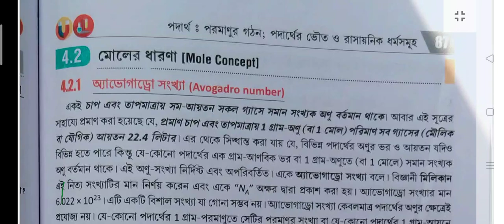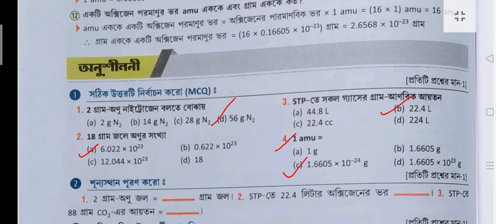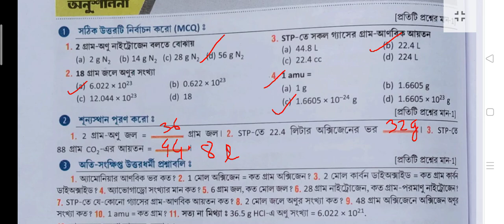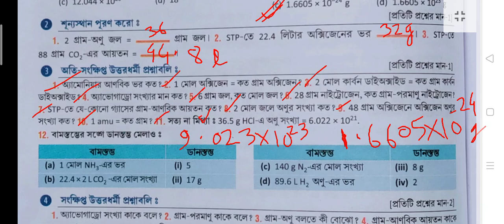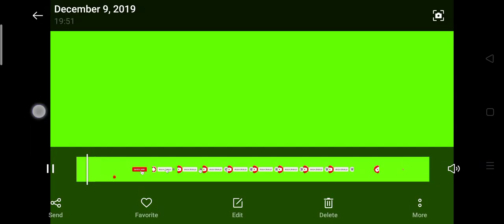9 ভৌত বিজ্ঞান অ: 4.2 উত্তর|wb Class 9 physical science ch- 4.2 question answer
9 ভৌত বিজ্ঞান অ: 4.2 উত্তর|wb Class 9 physical science ch- 4.2 question answer| @samirstylistgrammar
class 9 physical science chapter 4 Moler dharona question answer#,
class 9 physical science chapter 4 (4.2) question answer,
9 দ্বিতীয় অধ্যায় ইতিহাস পার্ট-1|WB class 9 history chapter 2 question answer| @samirstylistgrammar
class 9 itihaas chapter 2 question answer#,
class 9 itihaas dwitiya adhyay question answer#,
class 9 itihas chapter 2 question answer,class 9th itihas chapter 2 question answer,
9 ভূগোল ৭ম অধ্যায় অনুশীলনী উত্তর|Class 9 Geography chapter 7 question answer|@samirstylistgrammar
9 ভৌত বিজ্ঞান ৪র্থ অ: P-1|class 9 physical science chapter 4 question answers|@samirstylistgrammar
poromanu gothon class 9#,
9 ইতিহাস প্রথম অধ্যায় পার্ট-3|wbbse class 9 history chapter 1 question answer| @samirstylistgrammar
wbbse class 9 history chapter 1 questions and answers#,
wbbse class 9 history chapter 1 questions and answers part-3#,
ক্লাস -9 সমস্ত বিষয়ের অনুশীলনীর প্রশ্ন উত্তর কিভাবে পাব?| @samirstylistgrammar
9 ইতিহাস ১ম অধ্যায় পার্ট-২|class 9 history chapter 1 ans: part 2|অনুশীলন উত্তর|@samirstylistgrammar
class 9 history chapter 1 part 2#, wbbse class 9 history chapter 2 question answer#,
9 ভৌতবিজ্ঞান 2য় অধ্যায় P-5 অনুশীলনী উত্তর|class 9 physical science chapter 2|@samirstylistgrammar
WB class ix physical science chapter 2 exercise question answer#,
wbbse class 9 physical science chapter 2#,
wbbse class 9 physical science chapter 2 question answer#,
wbbse class 9 physical science satra  part 2#,
9 ভৌতবিজ্ঞান দ্বিতীয় অধ্যায়P-4|class 9 physical science chapter 2 part 4|@samirstylistgrammar
নবম শ্রেণী ভৌত বিজ্ঞান দ্বিতীয় অধ্যায় পাঠ 4, class 9 physical science chapter 2 part 4, wbbse class 9 physical science chapter 2.p-4#,
ix জীবন বিজ্ঞান ২য় অধ্যায় P-8|class 9 life science chapter 2 question answer| @samirstylistgrammar
class 9 life science chapter 2 question answer part-8#,
wbbse class 9 life science chapter 2 question answer#,
class 9 life science chapter 2 exercise question answer##,ix ভৌত বিজ্ঞান 2য় P-3|wbbse class 9 physical science chapter 2 part 3 answer|@samirstylistgrammar
class 9 second chapter physical science answer#,
class 9 physical science chapter 2 question answer part 3#,
ইতিহাস

ভৌত বিজ্ঞান
প্রথম অধ্যায়: